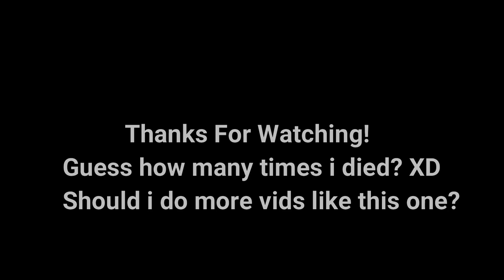KILLING THE WHOLE SERVER WITH NARUKAMI! | Ro-Ghoul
Enjoy! :D
✮Roblox IGN : iUltraMystic
I can't accept your friend request It wouldn't be fair to the others but
my Privacy settings are everyone so you can join me anytime when I'm online.
 I can't unfriend someone because they begged me not to delete them as a friend.